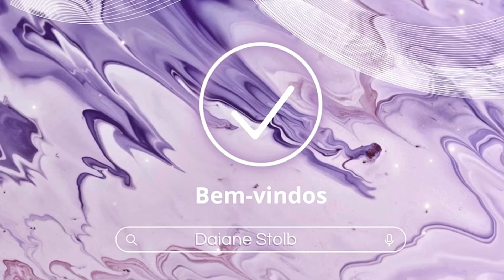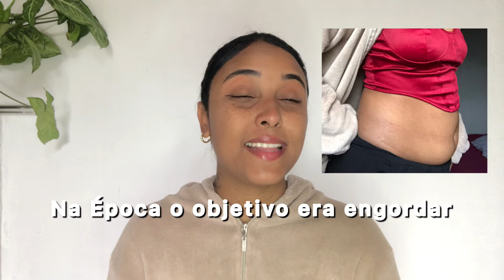EMAGRECI 16KG SOZINHA - MOTIVAÇÃO PARA TE AJUDAR!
Dicas para você que quer emagrecer rápido e manter o peso!